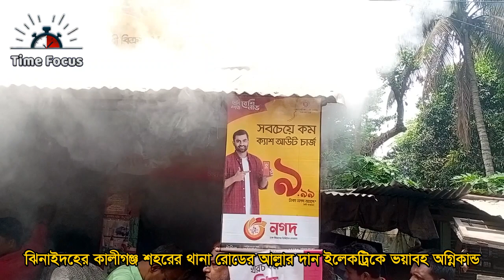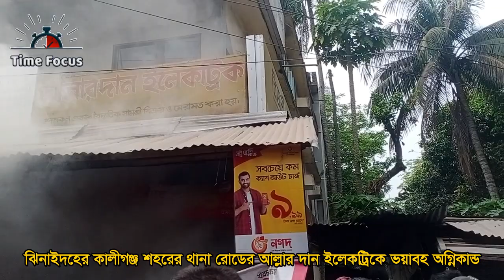কালীগঞ্জে দুই ব্যবসা প্রতিষ্ঠানে ভ.য়া.ব.হ অ.গ্নি.কা.ণ্ড